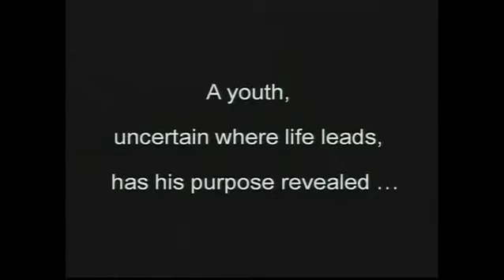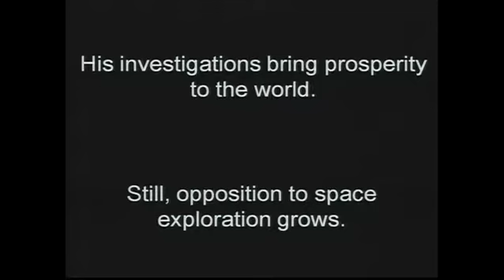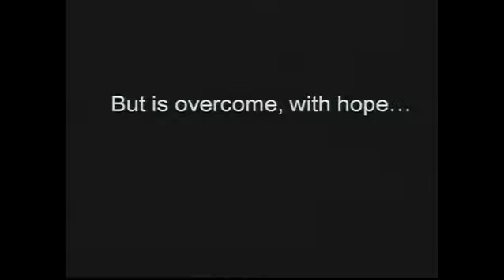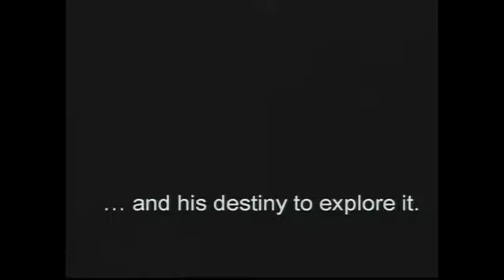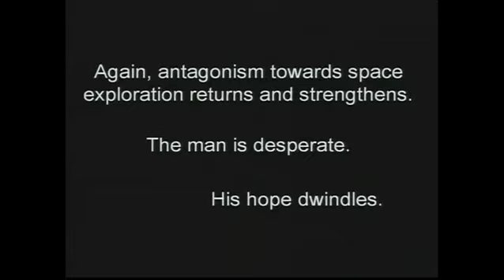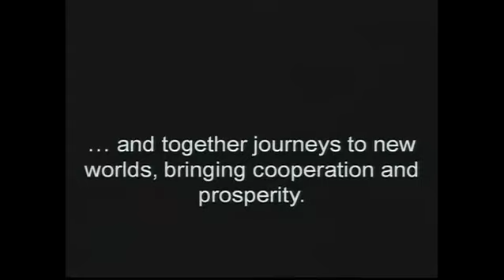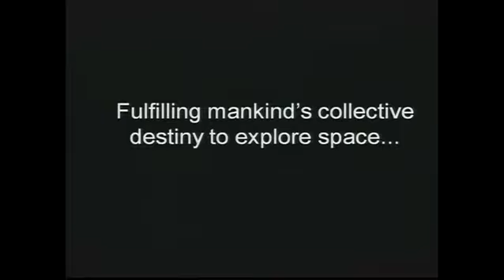HISSYAC OC Set3 vob2mp4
This video is Set 3 of a 4 set performance of the 2010 Humans in Space Youth Art Competition artwork. This set summarizes how youth aged 10-18 worldwide answered the question "How will the future of human space flight be accomplished"? The music, Fortunam. IV. A Glimmer, was composed and conducted by James Tabata, age 16, and played by the Clear Lake High School Orchestra. The performance was held at the Opening Ceremony of the International Academy of Astronautics' Humans in Space Symposium held in Houston, Texas, USA in April 2011.